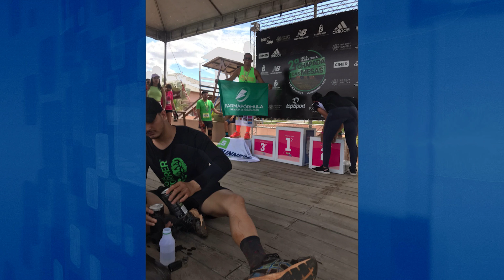Atleta JOAQUIM SILVA é destaque na Meia Maratona em Carolina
Imagens : Internet